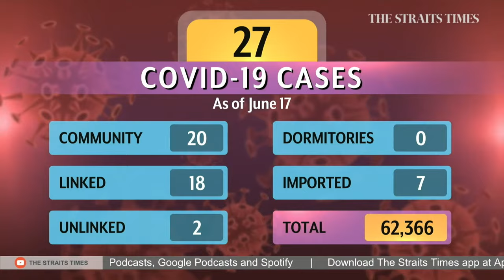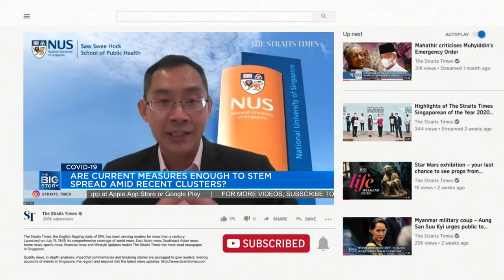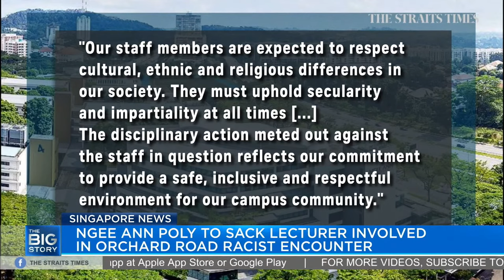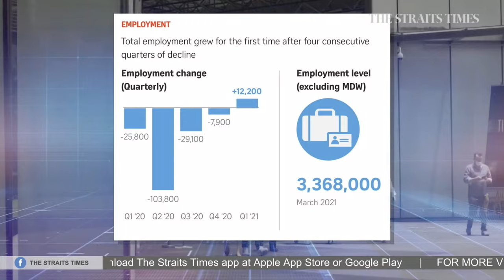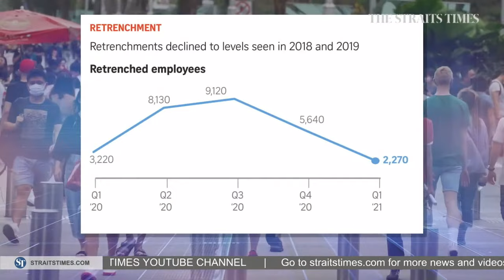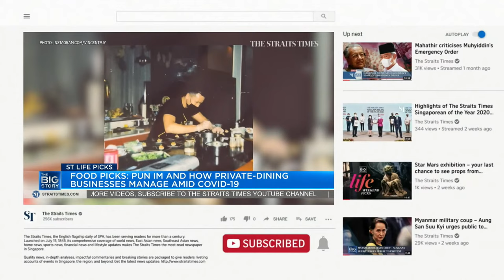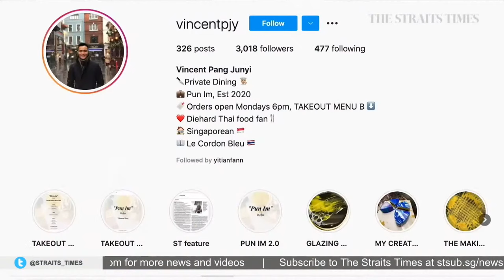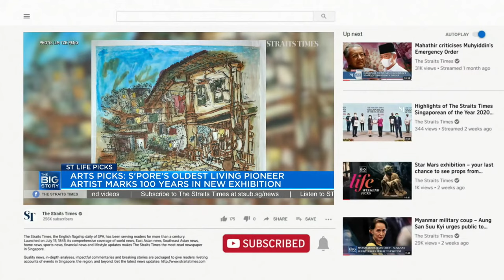Is S'pore ready to relax measures on June 21? Expert offers more nuanced approach | THE BIG STORY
0:00 - THE BIG STORY

0:38 -  COVID-19 SINGAPORE UPDATE
There were 27 confirmed Covid-19 cases as at Thursday noon (June 17), including 20 in the community. Two of them are currently unlinked and the remaining 18 are linked to previous cases.

Testing for Covid-19 was quick and smooth at the void deck of Block 80D Telok Blangah Street 31, as stallholders and cleaners from the Telok Blangah Drive Food Centre and Market turned up for mandatory swabbing on Thursday morning. The temporary test site was set up after a second worker at the food centre was confirmed to be infected on Wednesday.

Professor Teo Yik Ying, dean of the Saw Swee Hock School of Public Health at the National University of Singapore, reacts to these developments and assesses whether Singapore will reopen further on June 21.

10:50 - NP TO SACK LECTURER
Ngee Ann Polytechnic is in the process of sacking senior lecturer Tan Boon Lee for serious misconduct. This comes after a video posted on June 6 of Mr Tan making racist remarks to an interracial couple in Orchard Road went viral online. This was followed by an Instagram post on June 9 by NP alumna Nurul Fatimah Iskandar, who alleged that Mr Tan made Islamophobic comments in a class in 2017.

14:12 - ST LIFE PICKS
On this week's Life Picks, food editor Tan Hsueh Yun talks about how a private-dining business has managed to stay afloat during the pandemic. Film correspondent John Lui looks ahead to the new Pixar movie Luca, coming out on Disney+ on Friday (June 18). Journalist Toh Wen Li shares more on a new exhibition by Singapore’s oldest living pioneer artist Lim Tze Peng.